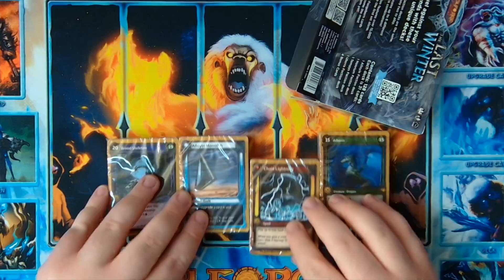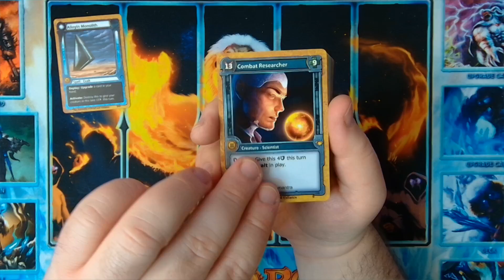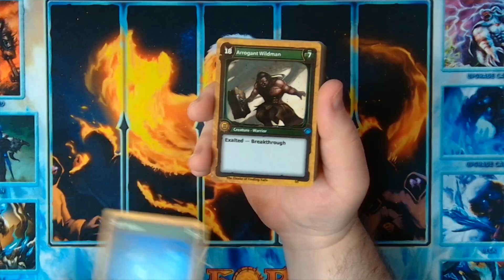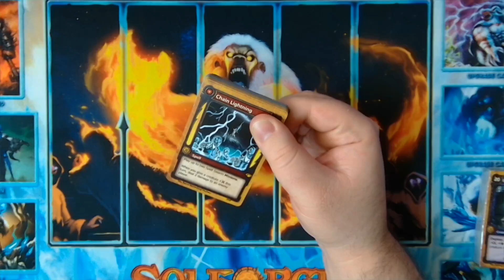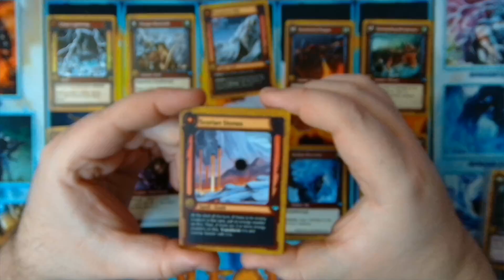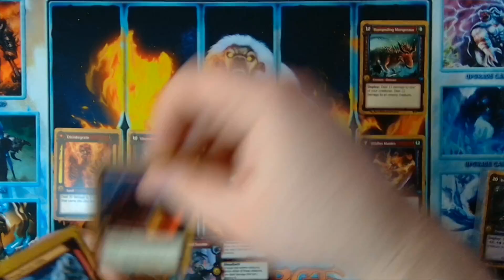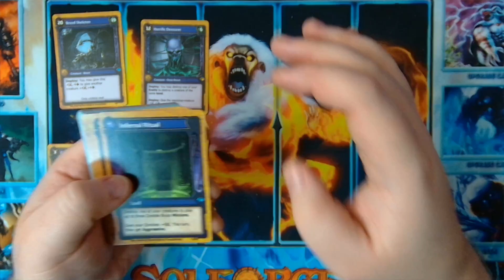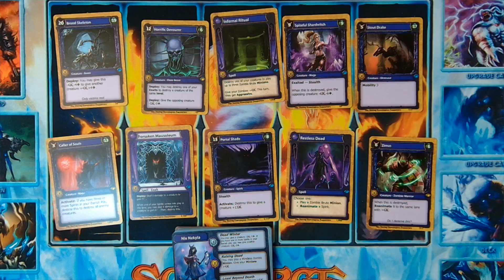SolForge Fusion - The Last Winter Booster Kit Opening - Part 8!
Watch as I open a booster kit from SolForge Fusion's third set, The Last Winter!